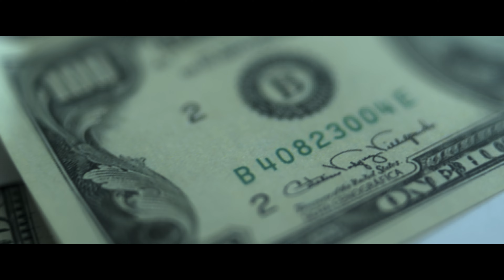Nelma Kodama: la regina del denaro sporco (Teaser) | Trailer in italiano | Netflix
Uscita di prigione, la nota esperta di riciclaggio di denaro sporco Nelma Kodama denuncia il suo ruolo in un grave scandalo di corruzione in Brasile.

Love. Sex. Betrayal. And mountains of dirty cash. Nelma Kodama: The Queen of Dirty Money explores a life filled with challenges, plot twists and luxury,  as it focuses on an unusual character in the world of corruption — one who was able to become prominent in circles that had, until then, been exclusively male. Thanks to her gift for persuasion, Nelma was able to amass millions in cash that was then spent on bribes in Brasília, the nation's capital. She became a national figure when she was arrested while trying to escape — with 200,000 euros hidden in her clothes.

Directed by João Wainer and produced by TX Filmes, Nelma Kodama: The Queen of Dirty Money  was written by Camila Kamimura and produced by Camila Villas Boas and Roberto T. Oliveira, with Carol Amorim and Yara Camargo as executive producers.

Nelma Kodama: la regina del denaro sporco
Trailer in italiano (Teaser)
Netflix

João Wainer

A14 Visione non adatta ai minori di 14 anniviolence, criminal acts